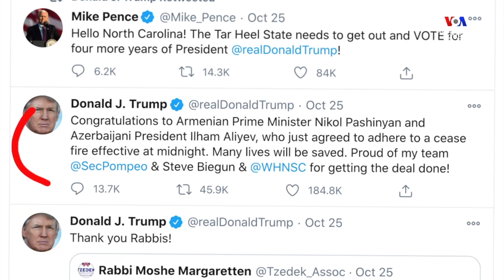Ինչպե՞ս են քվեարկելու Կալիֆոռնիայի Ծովածոցի հայերը ԱՄՆ-ի առաջիկա ընտրություններում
Տեղի հայ համայնքը գրեթե հավասարապես կիսված է հանրապետական եւ դեմոկրատ թեկնածուների միջեւ: